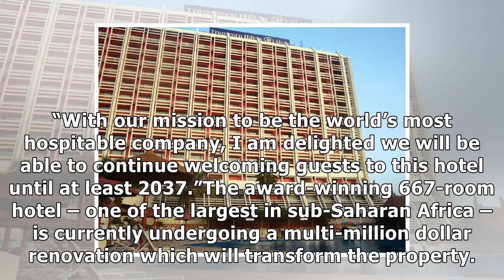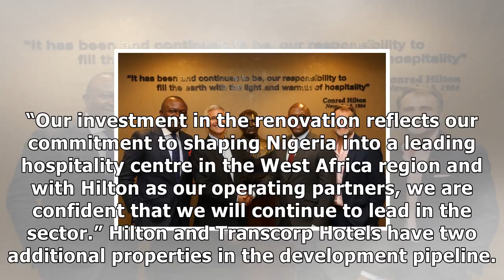Hilton and transcorp hotels extend abuja partnership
Hilton and Transcorp Hotels, a subsidiary of Transnational Corporation of Nigeri...